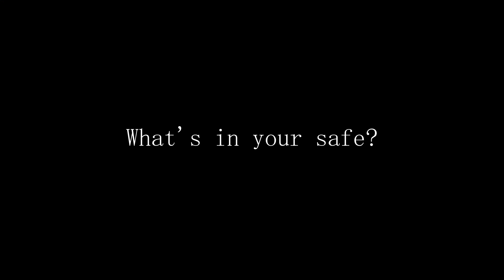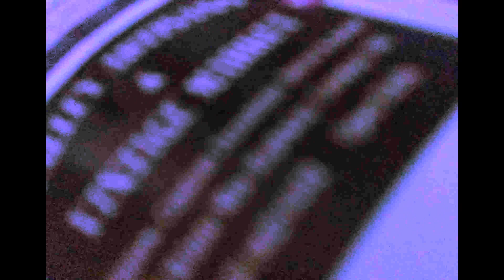SAFE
Whats in your safe?